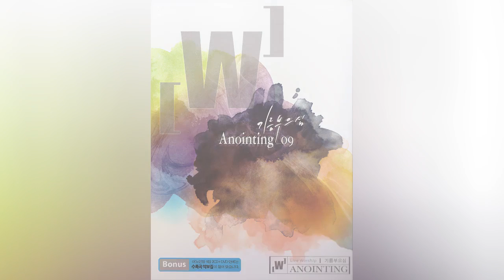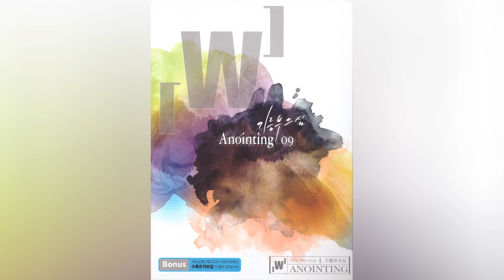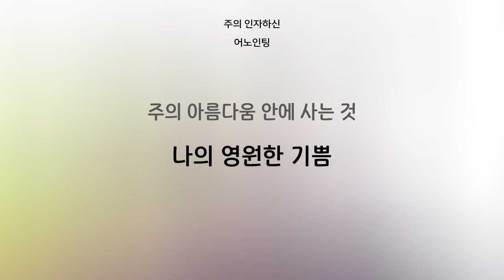[1시간 연속 듣기] 주의 인자하신 - 어노인팅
앨범명 - 어노인팅 9집 Live Worship
장르 - CCM

주의 인자하신 그 사랑이
내 생명보다 나으며
위로하시는 주 손길은
내 눈물보다 귀하다
변함이 없는 주 임재가
내 근심보다 가깝고
주님 흘리신 그 보혈은
내 상처보다 진하다
결국 내 주님과 함께 사는 것
나의 영원한 소원
주의 아름다움 안에 사는 것
나의 영원한 기쁨
나의 영원한 소원
나의 영원한 기쁨
나의 영원한 소원
나의 영원한 기쁨
나의 영원한 소원
나의 영원한 기쁨
나의 영원한 소원
나의 영원한 기쁨